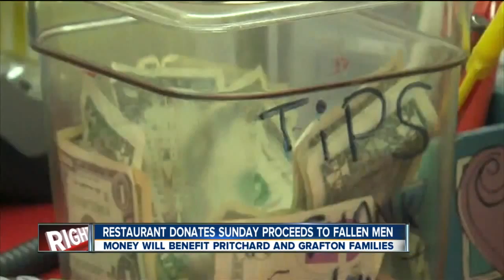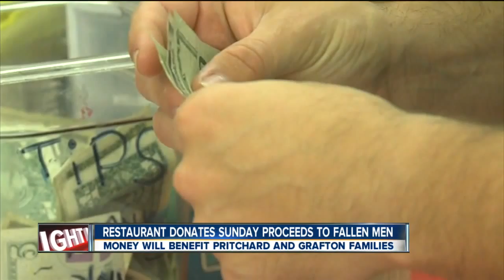Restaurant donates Sunday proceeds to fallen men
A Sapulpa restaurant donated all of its proceeds Sunday to the families of the two men murdered in Midwest City two weeks ago.